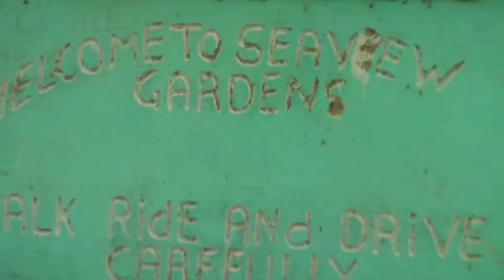Young Kingston Ft Real V.I - Kingston Story | OFFICIAL VIDEO | Directed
Follow On IG: @Young_Kingston @Realv.i
Directed By @NiqosStudio